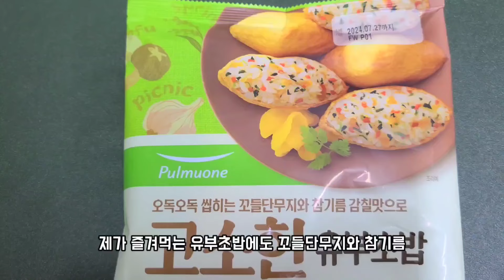꼬들꼬들한 간장 오이 장아찌를 유부초밥에 넣어보세요.이거 아니면 안 먹어요.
작년에 만들었던 간장 오이 장아찌를 1년내내 군내없이 잡내없이 아삭하게 지금까지 먹고있어요.
오이지 안 넣으면 애들이 안 먹어요.
정말 맛있어요.
유부초밥에 오이장아찌 넣어보세요.